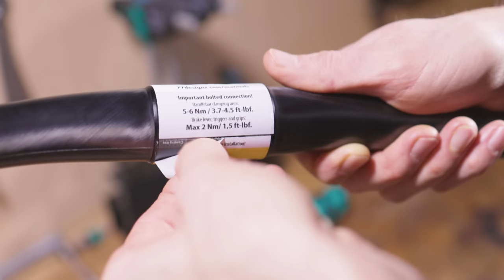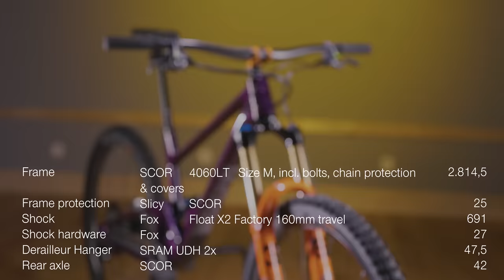Dream Build SCOR 4060LT 29in, Enduro Bike, Trail Bike, Fox Factory, 77 designz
"New Player, New Era" - With the Scor brand, some employees of the Swiss bike brand BMC have made a dream come true. While BMC develops and builds some of the fastest cross country bikes in the world, Scor is at home on jumptrails, freeride adventures and enduro trails. The Scor 4060LT mountain bike stands on 29-inch wheels and has 170 millimetres of travel at the front and 160 millimetres at the rear.

Frame: 0:00
Weight: 0:32
Build: 2:08
Final Bike: 22:09

Frame SCOR 4060LT Size M, incl. bolts, chain protection & covers 2814,5g
Frame protection Slicy SCOR  25g
Shock Fox Float X2 Factory 160mm travel 691g
Shock hardware Fox   27g
Derailleur Hanger SRAM UDH   47,5g
Rear axle SCOR   42g
Fork Fox Float 38 Factory Evol Grip2 170mm travel, incl. axle 2450g
Starnut Fox   9g
Headset SCOR   132g
Spacer 77designz Carbon 20+10mm 8g
Top cap 77designz Headset Bottle Cap incl. bolt 14g
Stem 77designz 1 Piece Stem 35mm 35mm length 72g
Bars 77designz Carbon 35mm 800mm width, 27,5mm rise, 8° back-, 5° upsweep 258g
Shifter Shimano XTR incl. inner cable 133g
Outer shift cable Shimano   116g
Chain Schimano XTR  248g
Crank axle Rotor OCP  137,5g
Crankarms Rotor Hawk 165mm 493,5g
Chainring Rotor QRing 32T 80g
Cassette Shimano XTR 12speed, 10-51T 369g
Chainguide SCOR  incl. bolts 25,5g
Bottom bracket Rotor PF41  73g
Brake front Magura MT7 incl. pads 247g
Brake rear Magura MT7 incl. pads 272
Adapters & bolts Magura PM+20  45
Discs Magura Magura MDR-C 180, 200mm incl lockring 443g
Wheel front ENVE AM 30  867,5g
Wheel rear ENVE AM 30  1009g
Rim tape ENVE   30g
Tire front Schwalbe Magic Mary Evo 29x2,4", Super Trail, Addix Soft 1186,5g
Tire rear Schwalbe Hans Dampf 29x2,35", Super Trail, Addix Soft 1096g
Tubeless Sealant Schwalbe Doc Blue Professional  120g
Valves ENVE Tubeless  13,5g
Small parts Grease, shrink hose   26g
Cutoffs Steerer, cables   -81g

TOTAL    14.809g

"New Player, New Era" - Mit der Marke Scor haben sich einige Mitarbeiter der Schweizer Fahrradmarke BMC einen Traum verwirklicht. Während man bei BMC mit die schnellsten Cross Country Bikes der Welt entwickelt und baut, so ist die neue Marke Scor auf Jumptrails, bei Freeride-Abenteuern und Endurostrecken zu Hause. Das Scor 4060LT Mountain Bike steht auf 29 Zoll Laufrädern, besitzt 170 Millimeter Federweg an der Front bzw. 160 Millimeter am Heck. Alle Details im Dream Build Video.